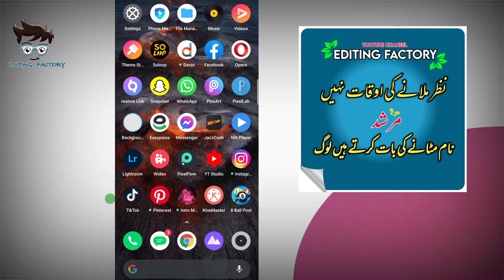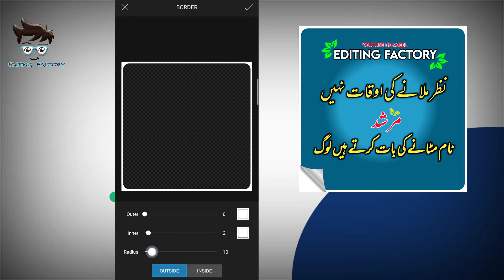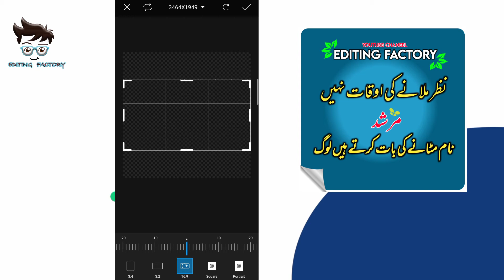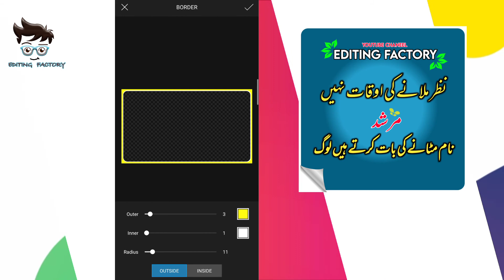How To Make Curve Border Like Urdu_1 Poetry Border Curve Border || Editing Factory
اسلام و علیکم فرینڈز کیسے ہیں آپ سب لوگ امید کرتا ہوں آپ سب لوگ خیریت سے ہوں گے۔
 میرے اس چینل پر آپ کو ایڈیٹنگ کے حوالے سے ویڈیو کافی ویڈیو ملتی رہیں گی۔

Imovie & VideoStar Video Editing In Kinemaster Urdu Fount | Imovie Video Kasa Bnaya 😜.